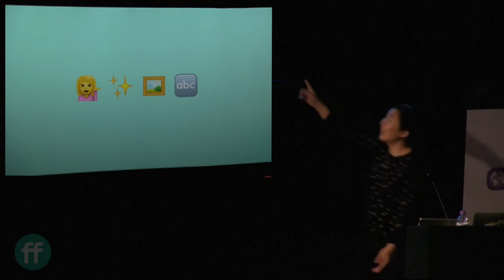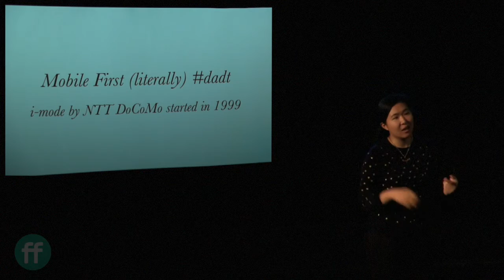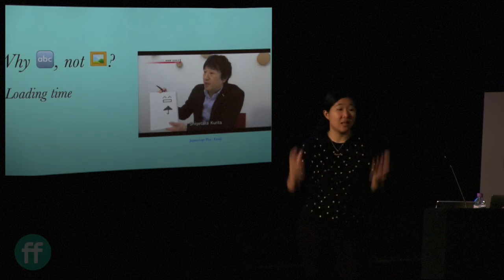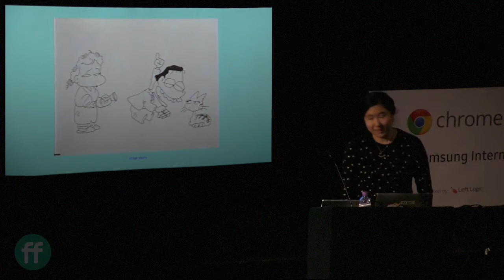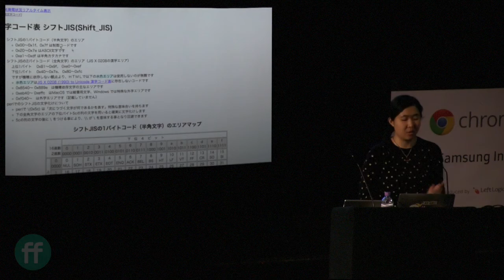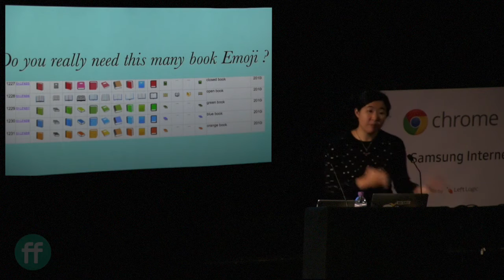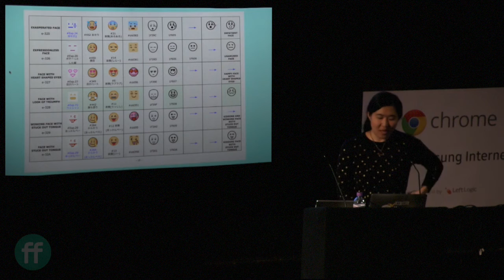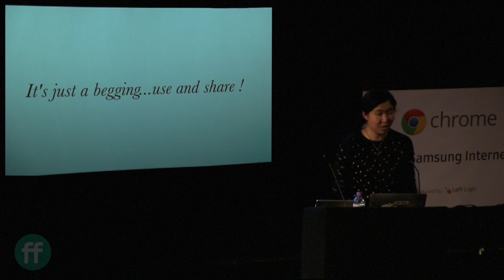5. Mariko Kosaka / Power of Emoji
From improving performance 📈 of mobile web in 1999 to reacting with 👍 and 🎉 on our Pull Request in 2016, Emoji has become part of our daily communication. Emoji is fun and ambiguous, let's look at how it became part of our daily communication & how we can invent new use as creators of the web! ❤️ 💯 💁